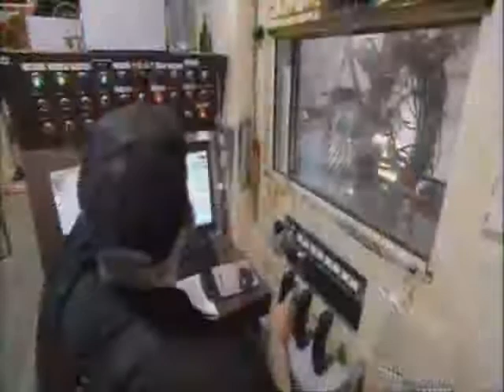How aircraft piston engines are made